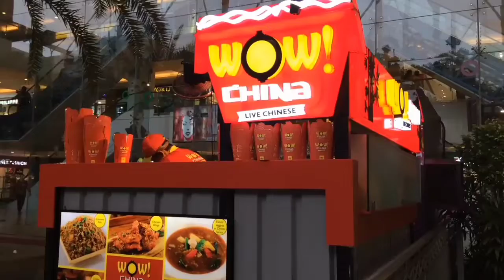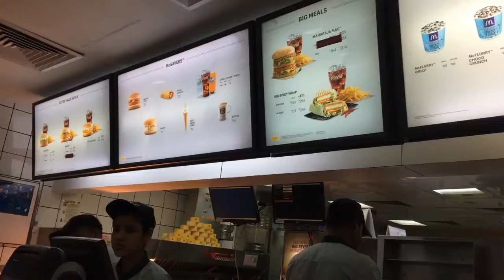City Centre 2 || McDonalds || Shopping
Welcome to Indian Blogger Poulami. Thanks to each and every viewers who are watching my videos in a regular basis. And those who are watching my videos for first time. Show your love by tapping on the Like button given below. Share your advice or speak with me by typing in the comment box.